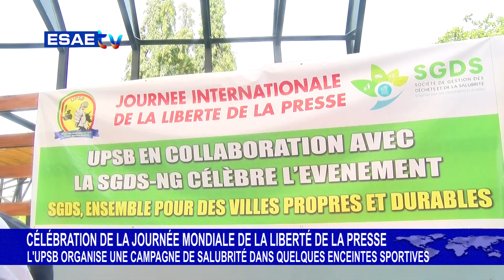CÉLÉBRATION DE LA JOURNÉE MONDIALE DE LA LIBERTÉ DE LA PRESSE L'UPSB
Suivez sur ESAE TV le point de la journée de salubrité organisée par l'Union des Professionnels de la presse Sportive du Bénin samedi dernier dans le cadre de la célébration de la journée mondiale de la liberté de la presse.

🌍🇧🇯 *Reportage : Francis FAHAMI et Sêtondé Larios ADJAGBENON*